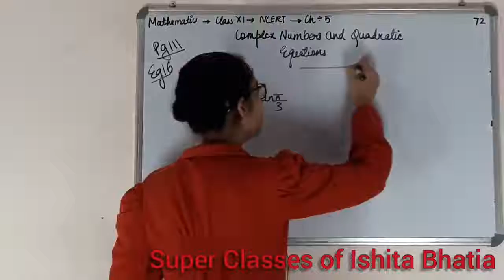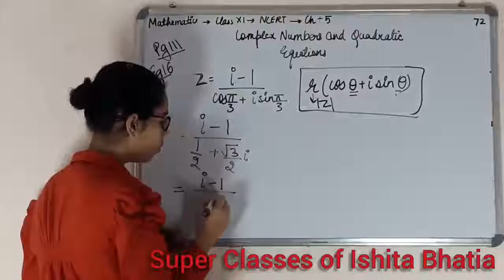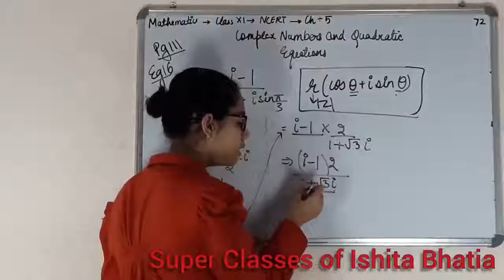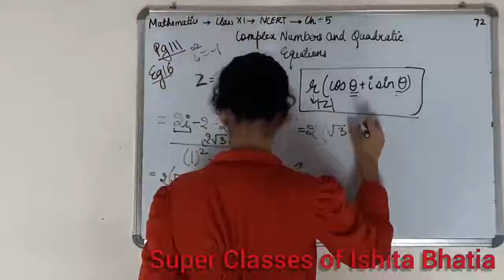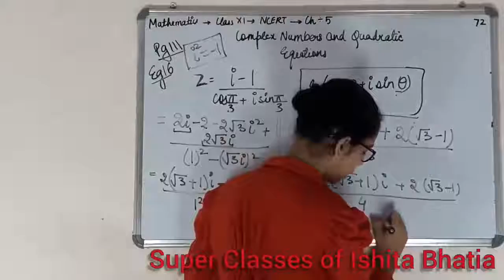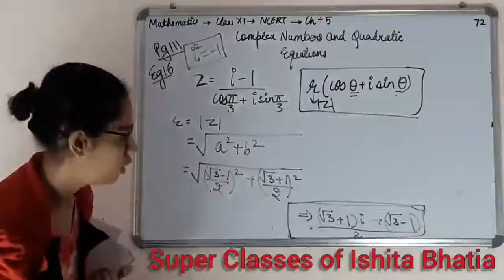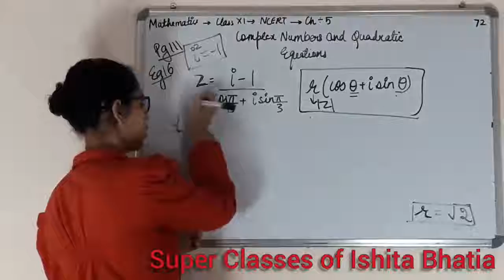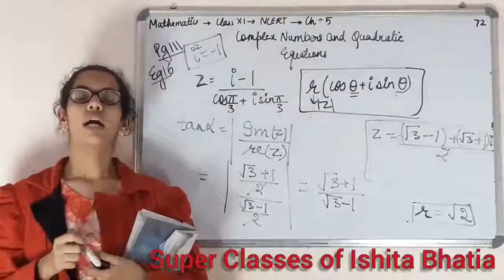Mathematics of class 11 ncert Complex Numbers and Quadratic Equations pg-111 ex-16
Super Classes of Ishita Bhatia is the best platform for all those students who learn maths.Our aim is to teach the maths worldwide and gain knowledge.Our channel Super Classes gives you the brief knowledge about Sets,Pythagoras theorems and all the chapter related to the NCERT class 11 book.Complex Numbers and Quadratic Equations pg-111 ex-16.